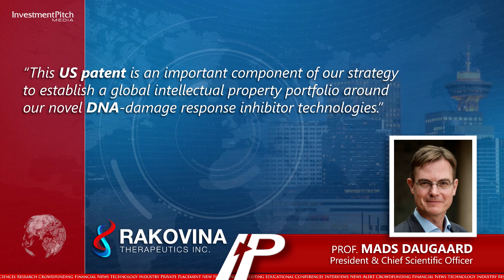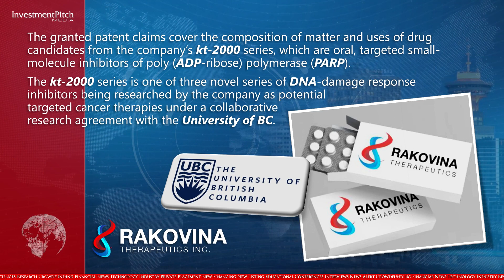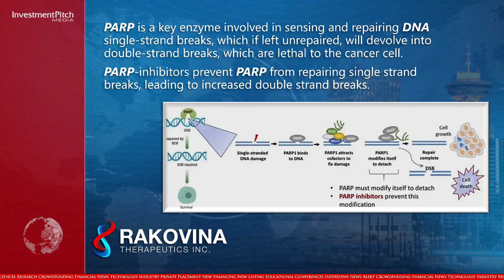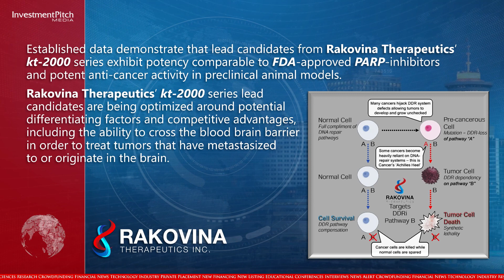Rakovina received notice of allowance for a new US patent covering KT-2000 series PARP inhibitors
The granted patent claims cover the composition of matter and uses of drug candidates from the company’s kt-2000 series, which are oral, targeted small-molecule inhibitors of poly (ADP-ribose) polymerase (PARP).